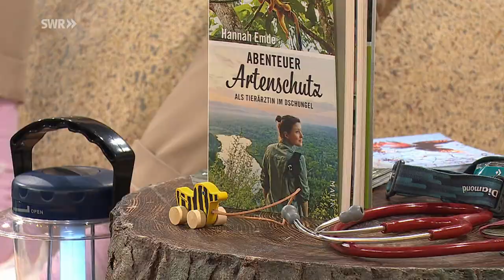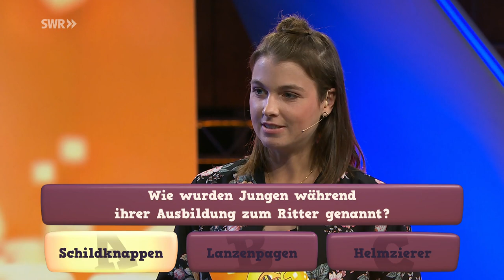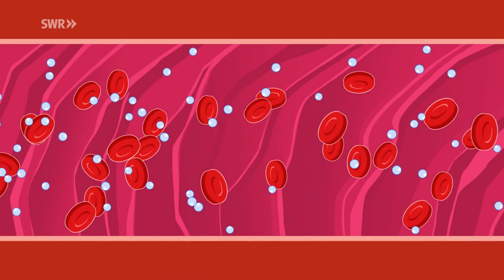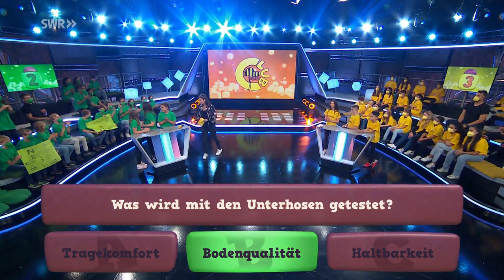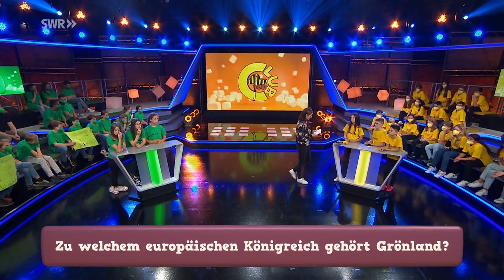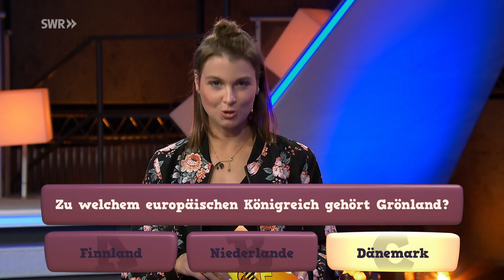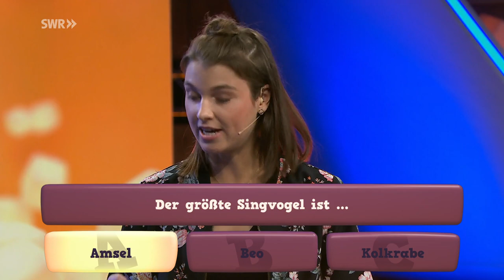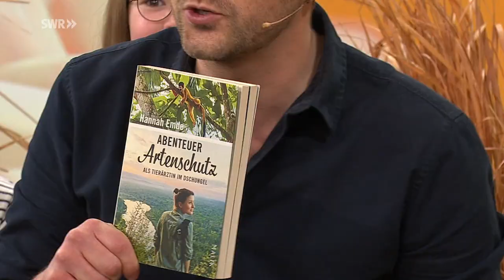Abenteuer Artenschutz: Tierärztin Hannah Emde forscht im Regenwald | Tigerenten Club | SWR Plus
Tierärztin Hannah Emde
Sie ist Artenschützerin mit Leidenschaft und setzt sich auf der ganzen Welt für den Erhalt von bedrohten Tierarten ein. Im Studio erzählt sie Johannes, von ihren Begegnungen mit Nebelpardern auf Borneo und davon wie es um den Bestand der Nashörner in Namibia bestellt ist.

Schulklassen-Battle in der Spielearena
In der Spielearena treten die Tigerenten von der Friedrich-Fröbel-Schule in Viernheim gegen die Frösche von der Oswald-von-Nell-Breuning-Schule in Rödermark an. Beide Teams unterstützen mit Spenden die Kinderhilfsaktion „Herzenssache“ des SWR und SR und spielen um den goldenen Pokal.

▬Inhalt ▬▬▬▬▬▬▬▬▬▬▬▬▬▬

00:37 Spielearena 1: TeamCheck/Hilfsprojekte/FroschHüpfen
09:18 Vorstellung, Filmausschnitte und Talk mit Tierärztin und Artenschützerin Hannah Emde
14:35 Spielearena 2: TigerentenChallenge und ClubStar
25:59 Talk "Tierschutzprojekte in Namibia"
29:48 Spielearena 3: WissQuiz
42:20 Hannah beantwortet Fragen aus der KiKA-Quiz-App und Fragen der Studiokids
45:49 Spielearena 4: TeamDuell/Kletterduell/TigerentenRodeo/Schleimdusche
56:40 Verabschiedung

Bild: Imago und  NDR Naturfilm / Doclights / Tina Muffert